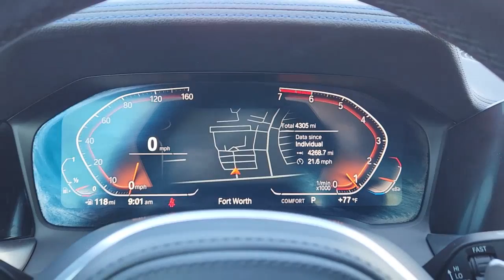2021 BMW 3_Series Fort Worth, Dallas, Granbury, Arlington, Grapevine UC13567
Blue Metallic Used 2021 BMW 3_Series available in 400 West Loop 820 S, Fort Worth, Texas at Alfa Romeo of Fort Worth. Servicing the Fort Worth, Dallas, Granbury, Arlington, Grapevine, TX area.

400 W Loop 820 S

- Thorough cleanings of the dealership facilities daily - Sanitizing gel and foam stations available on-site - Our staff has been given specific instructions on hand washing and the importance of staying home if they feel ill - Adhering to the recommended six feet of social distance from other staff and customers.brbrThis 2021 BMW 3 Series comes equipped with ** Bluetooth ** Backup Camera ** Alloy Wheels ** Apple CarPlay/Andriod Auto ** Automatic Emergency Braking ** Heated Seats ** Homelink ** Keyless Entry ** Leather Seats ** Navigation System **Stability Control ** USB Port ** Blind Spot Assist 330i Nav M Sport Pkg 4D Sedan 2.0L 4-Cylinder DOHC 16V Turbocharged 8-Speed Automatic Sport RWD Portimao Blue Metallic Black Leather 10 Speakers 4-Wheel Disc Brakes ABS brakes Aerodynamic Kit Air Conditioning Alloy wheels AM/FM radio: SiriusXM with 360L Ambient Lighting Apple CarPlay & Android Auto Compatibility Auto High-beam Headlights Auto-dimming door mirrors Auto-dimming Rear-View mirror Automatic temperature control Black Mirror Caps BMW Assist eCall BMW TeleServices Brake assist Bumpers: body-color Comfort Access Keyless Entry Compass Connected Package Pro ConnectedDrive Services Convenience Package Delay-off headlights Driver door bin Driver vanity mirror Dual front impact airbags Dual front side impact airbags DVD Area Coding (North America) Electronic Stability Control Emergency communication system: BMW Assist eCall Extended Shadowline Trim Exterior Parking Camera Rear Four wheel independent suspension Front anti-roll bar Front Bucket Seats Front Center Armrest Front dual zone A/C Front reading lights Fully automatic headlights Garage door transmitter Genuine wood console insert Genuine wood dashboard insert Hands-Free Bluetooth & USB Audio Connection Heated door mirrors Heated Front Seats Heated Steering Wheel Illuminated entry Increased Top Speed Limiter Knee airbag Leather Shift Knob Leather steering wheel LED Fog Lights Live Cockpit Pro w/Navi Low tire pressure warning Lumbar Support M Sport Package M Sport Suspension M Steering Wheel Memory seat Navigation Navigation System Occupant sensing airbag Outside temperature display Overhead airbag Panic alarm Park Distance Control Passenger door bin Passenger vanity mirror Power door mirrors Power driver seat Power Front Seats Power moonroof Power passenger seat Power steering Power windows Radio Control US Radio data system Radio: AM/FM Audio System Rain sensing wipers Rear air conditioning Rear anti-roll bar Rear reading lights Rear seat center armrest Rear window defroster Remote keyless entry Security system SensaTec Dashboard SensaTec Upholstery Shadowline Exterior Trim Shadowline Package Speed control Speed-sensing steering Speed-Sensitive Wipers Split folding rear seat Sport Seats Sport steering wheel Steering wheel mounted audio controls Tachometer Telescoping steering wheel Tilt steering wheel Traction control Trip computer Turn signal indicator mirrors Variable Sport Steering Variably intermittent wipers Wheels: 19 x 8 Fr & 19 x 8.5 Rr M Double-Spoke Without Lines Designation Outside 330i Nav M Sport Pkg 4D Sedan 2.0L 4-Cylinder DOHC 16V Turbocharged 8-Speed Automatic Sport RWD Portimao Blue Metallic Black Leather 10 Speakers 4-Wheel Disc Brakes ABS brakes Aerodynamic Kit Air Conditioning Alloy wheels AM/FM radio: SiriusXM with 360L Ambient Lighting Apple CarPlay & Android Auto Compatibility Auto High-beam Headlights Auto-dimming door mirrors Auto-dimming Rear-View mirror Automatic temperature control Black Mirror Caps BMW Assist eCall BMW TeleServices Brake assist Bumpers: body-color Comfort Access Keyless Entry Compass Connected Package Pro ConnectedDrive Services Convenience Package Delay-off headlights Driver door bin Driver vanity mirror Dual front impact airbags Dual front side impact airbag